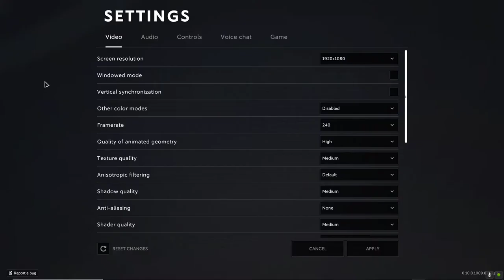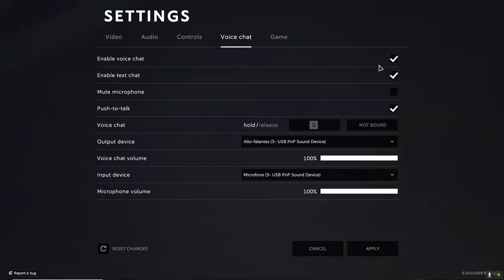Caliber Assalto prologo